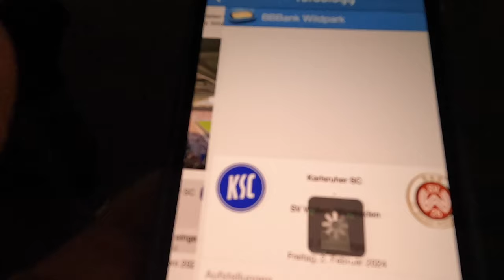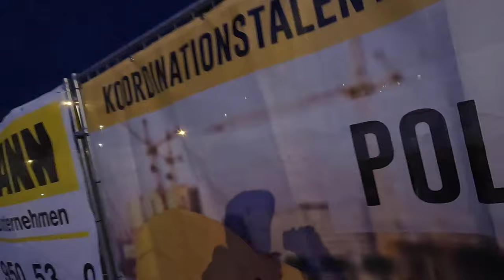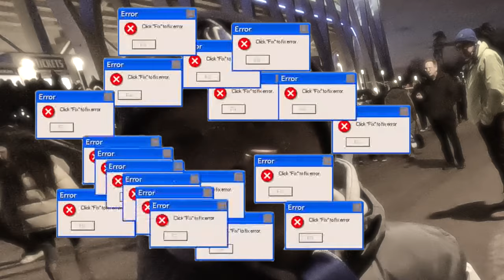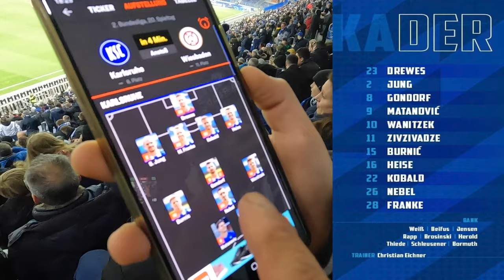🔵KARLSRUHER SC - WEHEN WIESBADEN🔴FLUTLICHT-VLOG⚽️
2:2 Unentschieden im Duell gegen Wiesbaden.
Für mehr unter der Woche:
👉 ABO für mich
🔔 GLOCKE AN um nichts zu verpassen